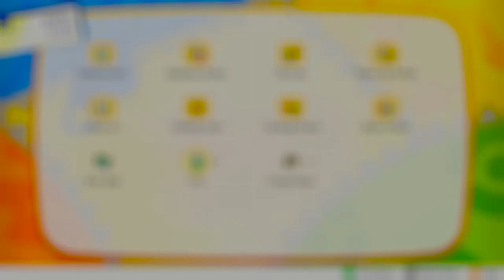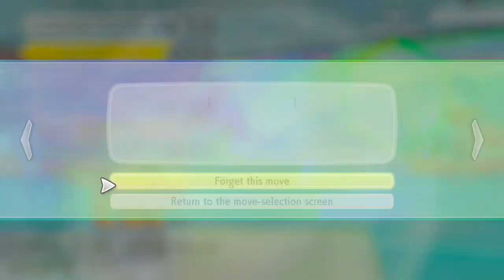Gengar Gaming Let's Go Eevee 02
Let's Play Let's Go Eevee! Episode 2